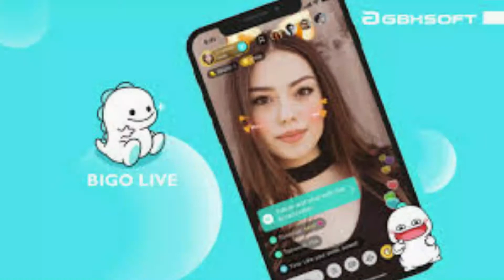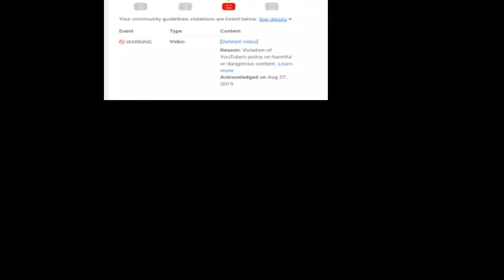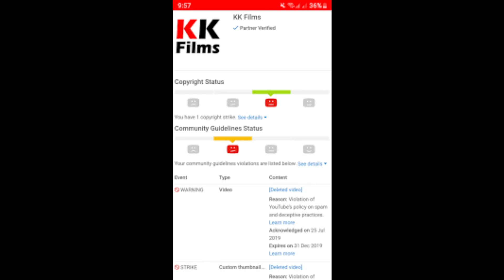TikTok Users Ye Video Zarur Dekhin Must Watch- Tik Tok Banned in Pakistan News Update-bigo live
TikTok Users Ye Video Zarur Dekhin Must Watch
Tik Tok Banned in Pakistan News Update
-bigo live banned
tiktok vs bigo
bigo live stars
tiktoker
latest news

Tiktok Bach Gayi,Bigo Live Banned In Pakistan

Pakistan Bans Bigo, Gives Final Warning to TikTok to control Obscenity
TikTok Users Ye Video Zarur Dekhin Must Watch Tik Tok Banned in Pakistan News
Tik Tok Banned!! Hadsaa Ho Gya

tags,
-bigo live banned ,
tiktok ,vs bigo,
bigo live stars,
tiktoker,
latest news,

Pakistan Bans Bigo, Gives Final Warning to TikTok to contro,l Obscenity,